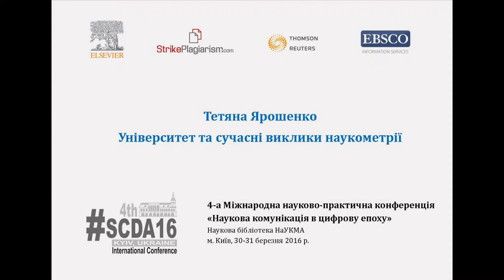SCDA16: Тетяна Ярошенко - Університет та сучасні виклики наукометрії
Тетяна Ярошенко, віце президент НаУКМА з наукової роботи та інформатизації, із доповіддю "Університет та сучасні виклики наукометрії" на 4-ій Міжнародній науково-практичній конференції  "Наукова комунікація в цифрову епоху" (Наукова бібліотека НаУКМА, м. Київ, 30-31 березня 2016 р.).